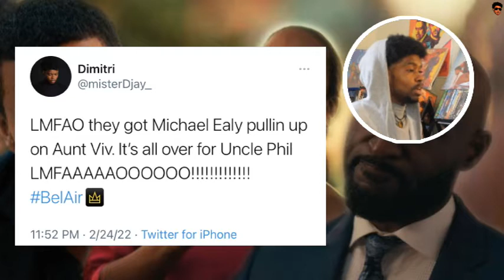[REACTION] Bel-Air SEASON 1 EPISODE 7 REACTION RECAP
Bel Air Season 1 Episode 7 Reaction Recap
Bel Air Episode 7 Reaction Recap
Peacock Bel Air Episode 7 Reaction Recap Review
Jabari Banks Will Smith Fresh Prince of Bel Air Reboot Reaction Review
Recap Episode 7
Aunt Vivian Michael Ealy Carlton Lisa